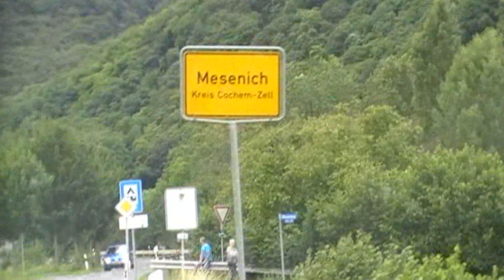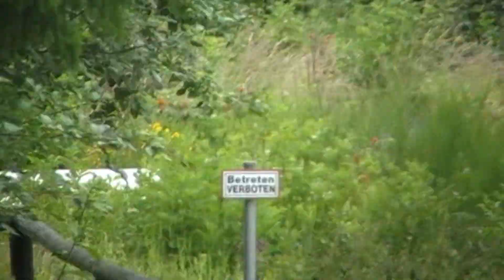Vakantie Mesenich 2011 family camping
samenvatting van onze vakantie in Duitsland op de Family Camping in Mesenich 2011